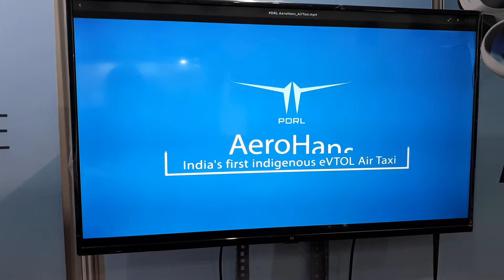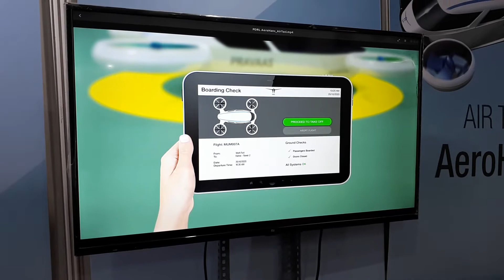Flying car, flying taxi, flying drones created by Indian startup, exhibited at IIT Bombay Techfest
By wwwParikshitSingh.com